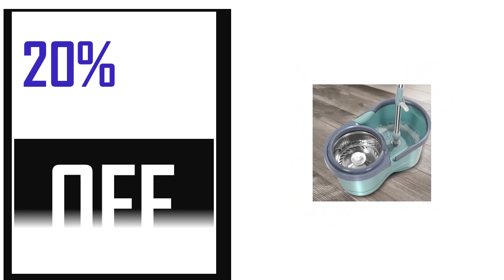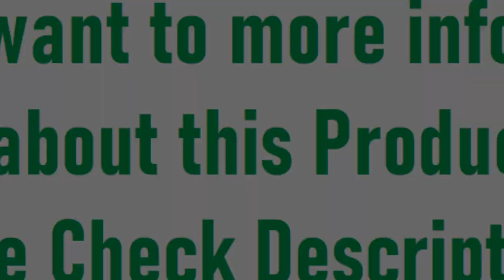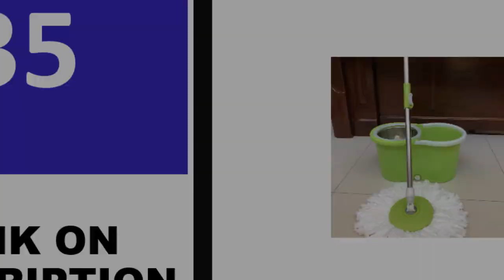Best Spin Mops On Aliexpress 2024 (TOP 5)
5. Automatic Spin Mop Hand Free Household Wooden Floor Cleaning Microfiber

4. New Automatic Spin Mop Hand Free Household with Bucket Magic Mop House

3. Automatic Spin Mop Hand Free Household Wooden Floor Cleaning Microfiber

2. Four-drive Rotary Mop With Pedal Stainless Steel Basket Large Capacity With Washing

1. 1Pcs Mop Cloth for Mop Squeeze Mop Automatic Separation Rotating Cleaning